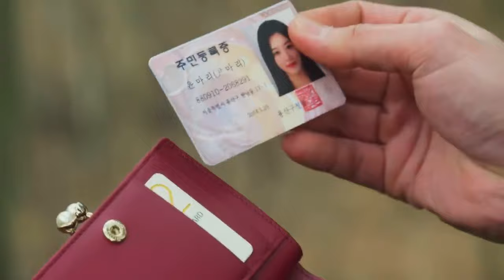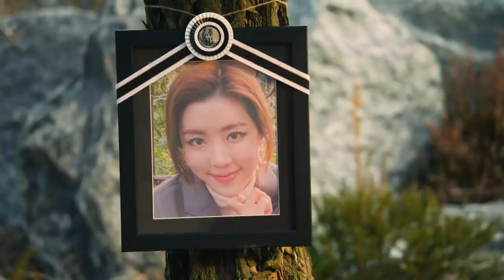KOREAN TAGALOG DRAMA FULL TRAILER